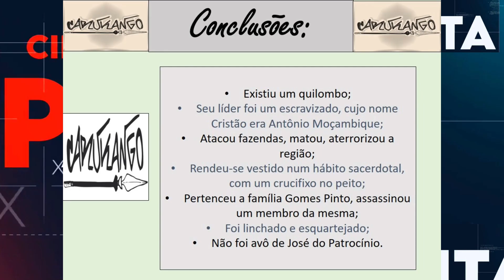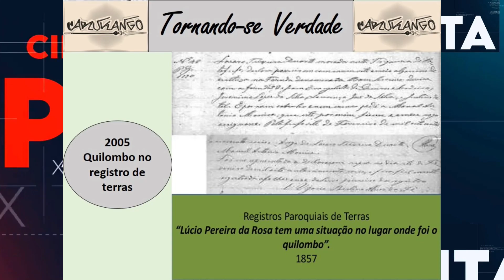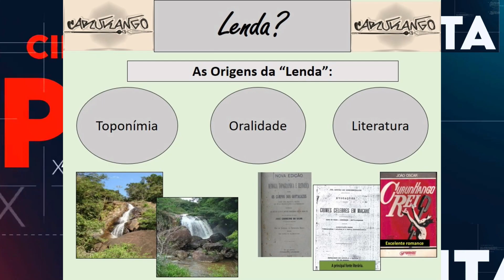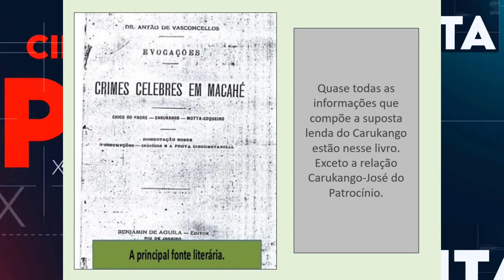Carukango, documentos históricos revelam que o líder quilombola existiu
Nessa edição do Cidade em Pauta, o pesquisador Marcelo Abreu mostra documento oficiais sobre a chegada de Carukango ao Brasil. O líder negro foi capturado em Moçambique e chegou a ser registrado no Brasil como Antônio Moçambique.

Nas montanhas e matas entre Conceição de Macabu e Macaé, no Norte Fluminense, comandou um quilombo, sendo martirizado durante um cerco organizado por forças oficias e senhores de escravos.